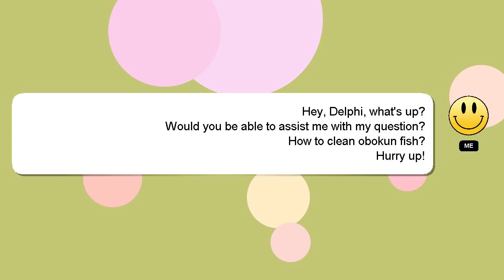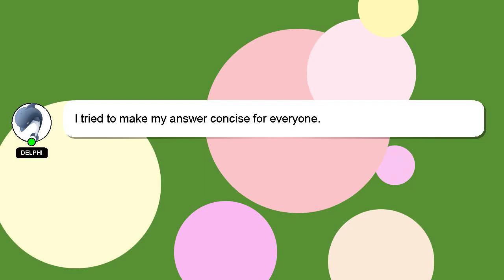How to clean obokun fish?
An introduction to myself in a few words, Welcome, I'm Delphi. I am at your disposal to help you with any questions you have. - How to clean obokun fish?

A 'heart' from me will be given to show my gratitude for your contribution.

*1 What we are experimenting :*